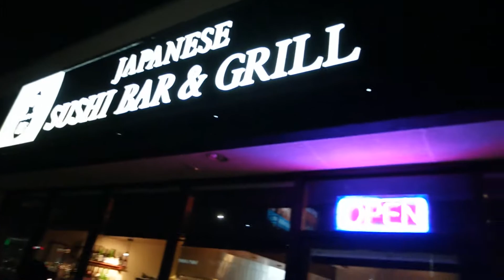Exploring The Sunken City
If you See this type CerebralArmy in the comments